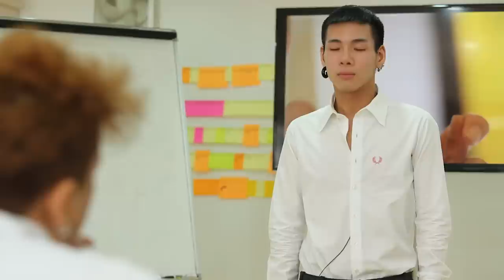ผู้จัดละครเงิบหนัก ! โจ๊กเกอร์เมินสัญญา เพราะอะไร...??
ปฏิบัติการเซอร์ไพรส์นักล่าฝัน โจ๊กเกอร์ AF12
ดูแบบเต็มๆในรายการ The Road to AF
True4U : ทุกวันเสาร์ 15:00-16:00 น. ตั้งแต่ 6-27 มิ.ย. 58
True Inside : ทุกวันเสาร์ 21:30-22:30 น. ตั้งแต่ 6-27 มิ.ย. 58